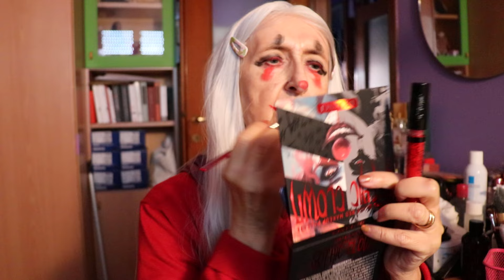Folie en solitaire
Il Look per Halloween più brutto di sempre!
Per chi volesse riprodurlo (ma ne dubito), ho usato la palette Gothic clown di De Lanci, le matite occhi ​⁠@shiseidoitalia e ​⁠@fmworldcom

AVVISO
Collaboro con il mondo dei profumi di ​⁠

Si tratta di profumi comparativi ispirati a profumi famosi o anche poco noti ma di nicchia. Sono profumi quindi hanno una concentrazione del 20% di fragranza certificato sulla confezione!

Esistono due linee di profumi su questo sito
- la linea PURE a 31 € alla boccetta di 50 ml il packaging è semplice ed elegante
- la linea PURE ROYAL a 47 € alla boccetta di 50 ml la differenza sta nel fatto che la seconda linea fa riferimento a profumi di nicchia con un packaging più ricercato!
Se siete interessat/i all’acquisto fate riferimento a questo link di WhatsApp dove sarete messi immediatamente in contatto con il mio referente che vi darà tutte le indicazioni e un ulteriore sconto (in quanto mie/i follower) del 25%!

di ​⁠​⁠Bevande Futuriste: il nuovo modo di bere soft, glamour e biologico.

Il cuscino AULA  invece, è progettato per migliorare ulteriormente la postura durante il sonno, ridurre la tensione muscolare e favorire un riposo ancora più rigenerante grazie alla sua innovativa tecnologia di supporto e ai materiali traspiranti. Adatto in particolare a chi dorme supin*

Se avete bisogno di una buona crema idratante e a poco prezzo eccola sempre da IMIM ​⁠ ​⁠ ​⁠ ​⁠ ​⁠ ​​⁠​⁠

Nel mio ultimo ordine con ​⁠@yesstyle  ​⁠ ​⁠​⁠  ​⁠ ​⁠ ​⁠​⁠ ​⁠  ​⁠  ​⁠ ​⁠  ​⁠  ​⁠ ​⁠​⁠  ​⁠ ​⁠ ​⁠ ​⁠​⁠ ​⁠  ​⁠ ​⁠ ​⁠   ​⁠ ​⁠ ​⁠
​⁠​⁠​⁠​⁠​era previsto un prodotto gifted *

Su​⁠ Yesstyle​⁠​⁠​⁠​⁠​⁠​⁠​⁠ ​⁠​⁠​⁠​⁠​⁠​⁠​⁠​⁠​⁠​⁠​⁠​⁠​⁠​⁠​⁠​⁠​⁠​​⁠​⁠​⁠​⁠​⁠​⁠​⁠​⁠​⁠​⁠il mio codice è GATTA123 è Valido anche sui già scontati

Like, iscrizioni e condivisioni sono graditissimi!
Fate quello che vi fa stare bene e ricordate che a voi regalerò solo sorrisi! A presto!

Se ti va di sostenere il mio canale con una donazione, puoi cliccare sul cuoricino con il simbolo 💲